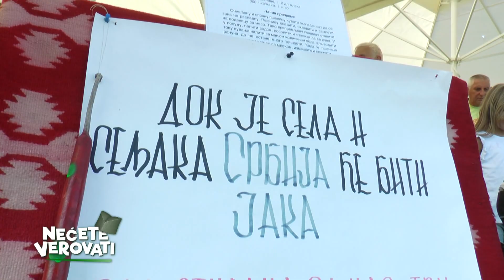NEĆETE VEROVATI - Bungurijada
Arhivski snimak